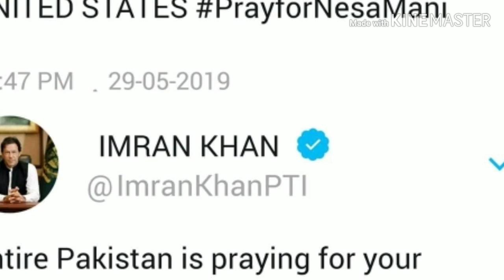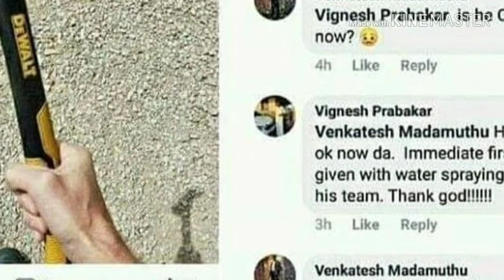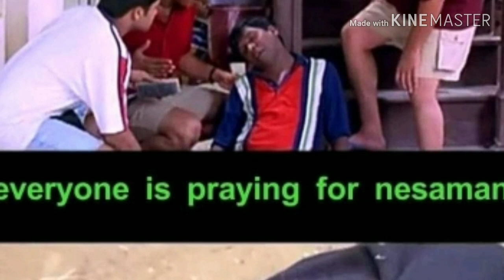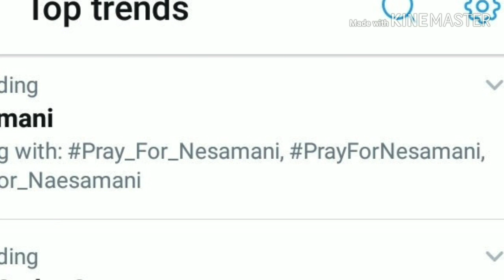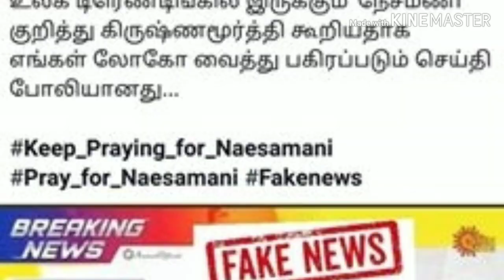Pray for Nesamani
Pray for Nesamani Memes collection